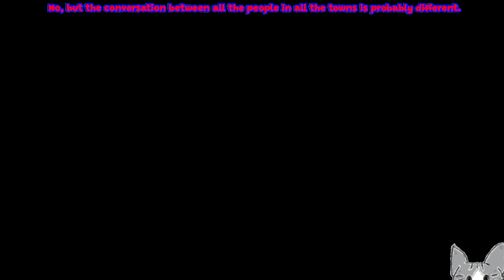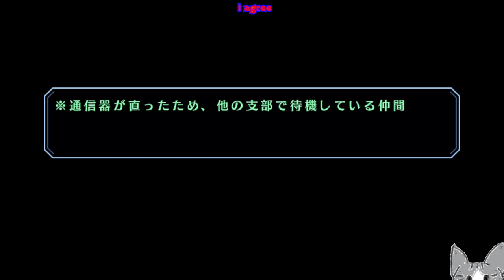#17 [実況] 第七章 四輪の塔：紺碧の塔から ルシオラ姉さん そしてレンとバトルへ [英雄伝説空の軌跡SCEvolution][PSVita]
sora no kiseki sc evolution